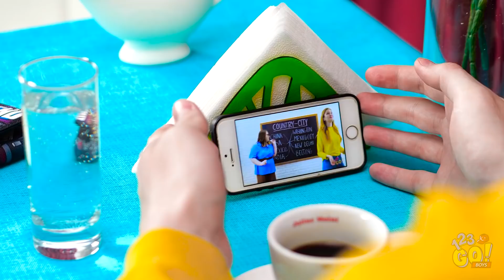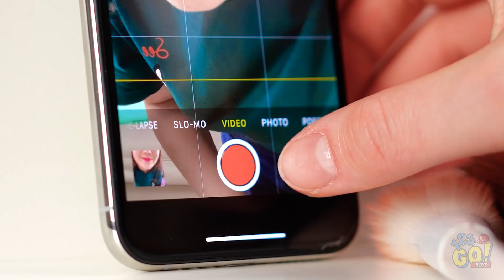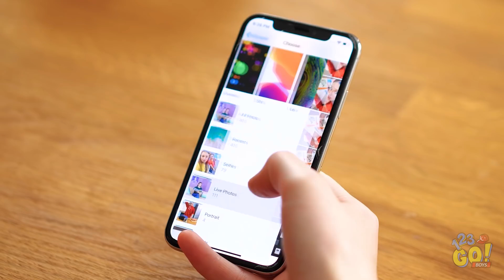TELEFONU GELİŞTİRMENİN HAVALI YOLLARI|| 123 GO! BOYS’tan Telefon Kılıfın İçin Özel Yollar Ve Tüyolar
Bu yaz işlere biraz heyecan mı katmak istiyorsun? Bizde senin için müthiş telefon şakası fikirleri var! Bu telefon hilelerinden hangilerini denersin? Videoyu arkadaşlarınla paylaş ve bunun gibi daha fazla harika paylaşım için 123 GO!